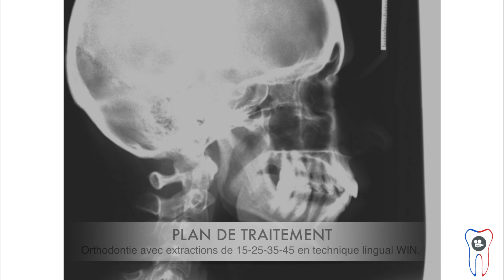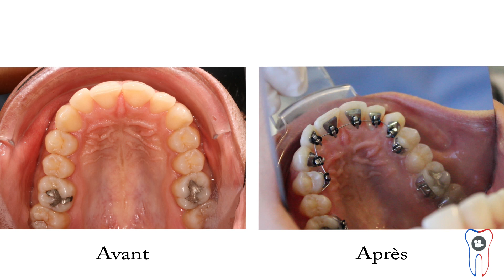WIN appareil lingual en orthodontie - Dr Médio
Mise en place d'un appareil lingual en correction orthodontique par le Dr Médio.

Plus de vidéos disponibles sur la plateforme French Tooth alors n'attendez plus !